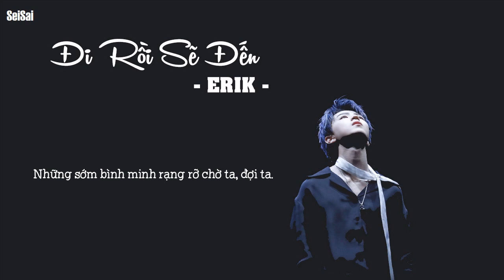【SeiSai】[Lyric] Đi rồi sẽ về - Erik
欢迎来到YouTube SeiSai 频道！
Welcome to YouTube Channel of SeiSai !
Chào mừng bạn đến với kênh YouTube của SeiSai !